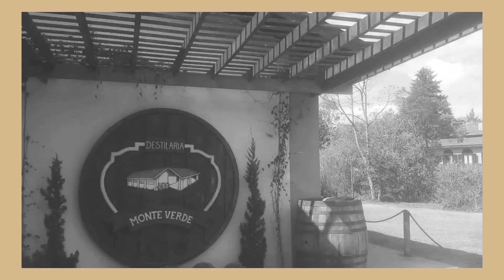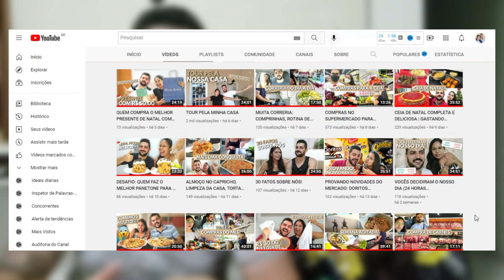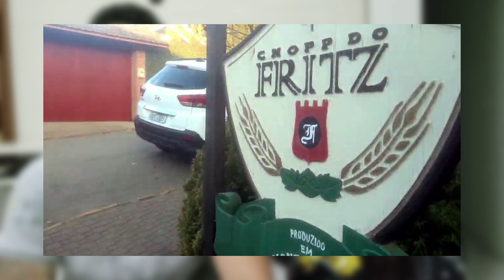RETROSPECTIVA DO ANO: O NOSSO 2021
Um vídeo cheio de gratidão, amor e emoção. 2021 está chegando ao fim e nós só podemos agradecer por ter passado esse ano com vocês! No vídeo de hoje nós fizemos uma retrospectiva dos momentos mais marcantes desse ano, teve muita coisa legal! É sempre bom reviver momentos especiais e que com certeza ficarão pra sempre na lembrança. Bora conferir? Esperamos que gostem!!!

○ VLOG ANIVERSÁRIO DO ROBSON: Surpresas, Noite da Pizza, Trolagem da Sogra, Dia do Sim, Banho de Hidro
○ VLOG: FOMOS NO THERMAS DOS LARANJAIS EM OLÍMPIA (UM DIA NO MAIOR PARQUE AQUÁTICO DA AMÉRICA LATINA)

SOBRE O NOSSO CANAL:
Nós somos Luana e Robson, moramos em Pereira Barreto, interior de SP. Aqui compartilhamos com vocês um pouco da nossa rotina do dia a dia e também as coisas que mais gostamos de fazer! Tem de tudo: rotina, limpeza, organização, comprinhas, faxina, receitas, viagens e muito mais.
Esperamos muito que goste do nosso cantinho ♥

Ah, tem algum vídeo que você gostaria de ver por aqui? Comenta aqui embaixo, vamos adorar ver as sugestões de vocês.